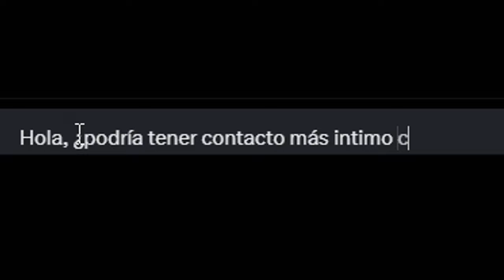ME INFILTRÉ en UN SERVER de MINECRAFT & me DAN RANGO! XD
➡️- - - - - - - - - - - - - - - DESCRIPCIÓN - - - - - - - - - - - - - - - - - - -⬅️

Hola Chicos, el día de hoy les traigo un video en el que entro como infiltrado al servidor de REDMC para probar el SURVIVAL... ¿será que todo puede salir mal? D:

🔥IP: play.red-mc.net
(hoy mismo estarán dando rango a los nuevos usuarios)

➡️- - - - - - - - - - - - - - - COMPUTADORA - - - - - - - - - - - - - - - - - -⬅️

🌟Procesador: Ryzen 7 - 1700 X.

🌟Memoria RAM: 16 GB. (2x8 GB.)

🌟Audífonos: Logitech G233.

🌟Micrófono: HyperX Quadcast.

           ☀️DPI: 750.

➡️- - - - - - - - - - - - - - - - MINECRAFT - - - - - - - - - - - - - - - - - - - -⬅️

🌟Sensibilidad:
🌟FOV:
            ☀️SkyWars: 70.
            ☀️PvP: 63.
            ☀️Otras Modalidades: 70.

➡️- - - - - - - - - - - - - - - - GRABACIÓN - - - - - - - - - - - - - - - - - - - -⬅️

➡️- - - - - - - - - - - - - - - - - - EDICIÓN - - - - - - - - - - - - - - - - - - - - -⬅️

🌟Programa de Edición: Sony Vegas Pro 15.
🌟Tiempo de Edición: De 2 - 5 Horas.
🌟Tiempo de Renderización: 1 Hora.

➡️- - - - - - - - - - - - - - - INFORMACIÓN - - - - - - - - - - - - - - - - - - -⬅️

🌟Nombre: Arturo Rodríguez Reyes.
🌟País: México, D.F.
🌟Edad: 20 años.